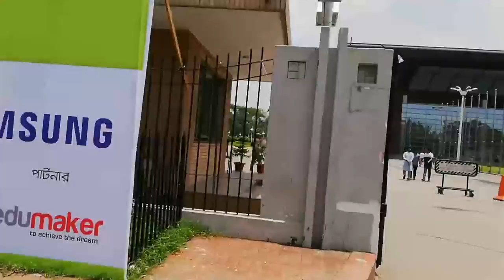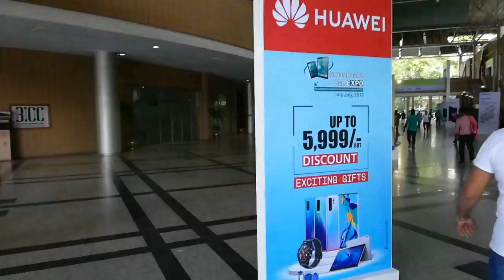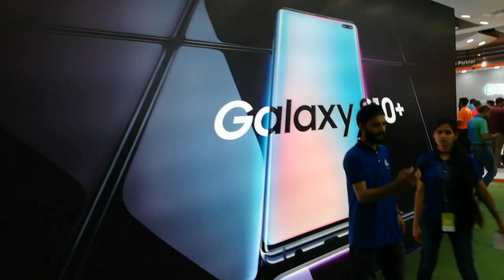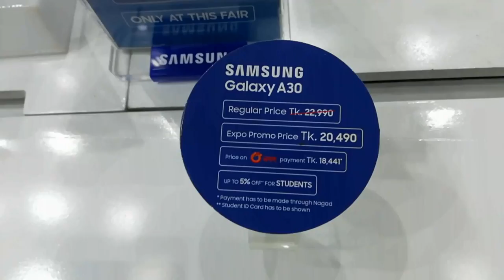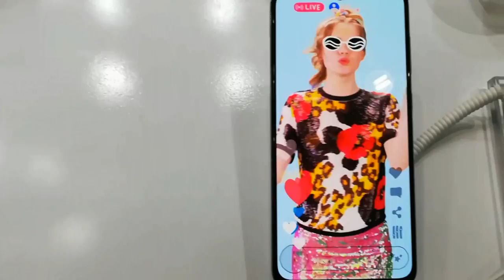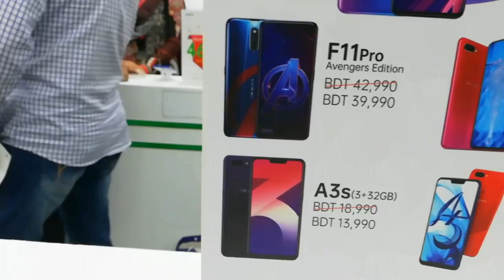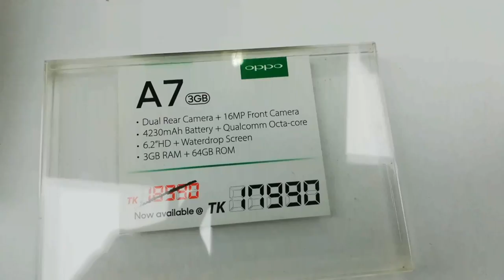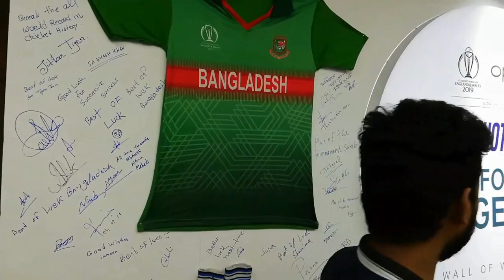স্মার্টফোন ও ট্যাব মেলা ২০১৯ I Smartphone & Tab Mela 2019 I BICC IBelaet Hossain Vlog-01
Smartphone & Tab Expo" is back again for the 12th time in Bangladesh. From 4th  to 6th July 2019 - the 3 days event will bring all of your favorite mobile brands and smart devices at Bangabandhu International Conference Center (BICC) with lots of exciting offers.